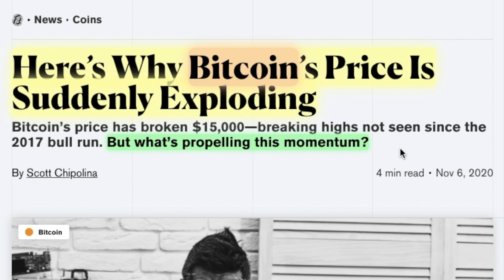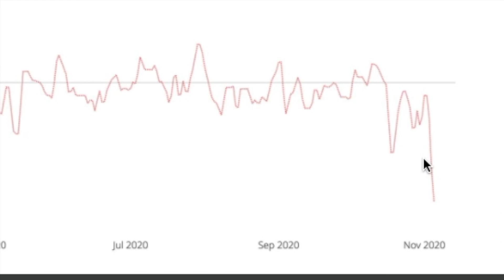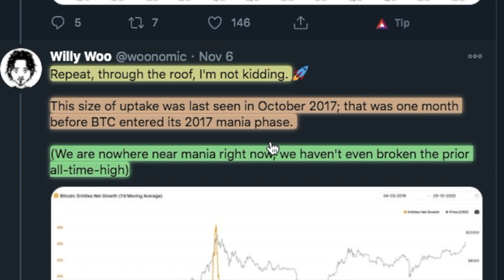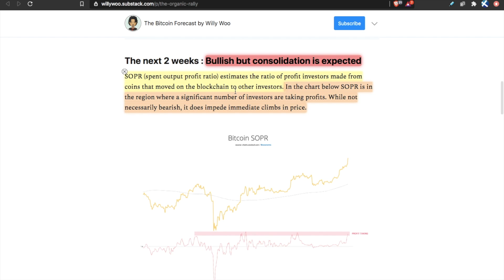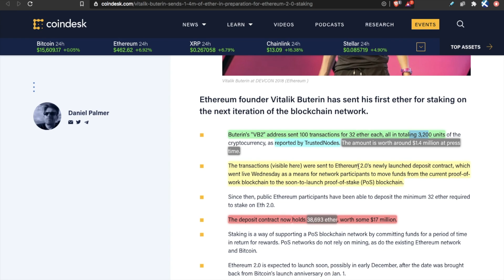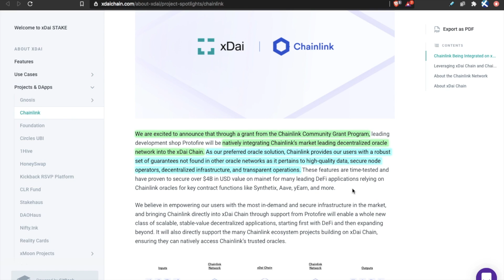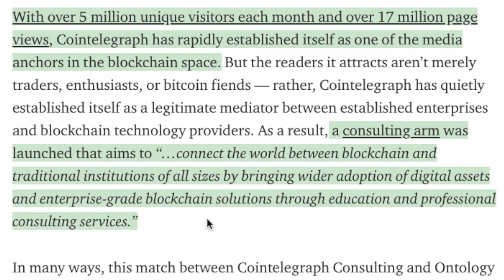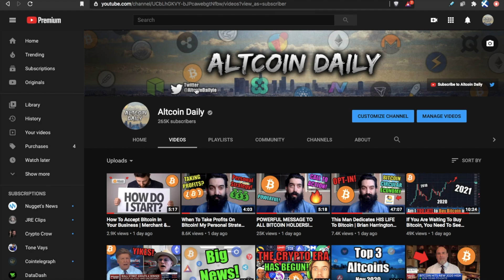Bitcoin Holders DO NOT BE FOOLED | We are Seeing Actual Explosive Cryptocurrency Accumulation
Is now a good time to buy bitcoin? Is cryptocurrency a good investment in 2020? Let's look at the on-chain bitcoin data as well as the latest ethereum, chainlink, and other altcoin news!

How I Would Invest $1000 in Cryptocurrency in 2020

After the most organic rally in years, what next?

TimeStamps:
00:00 Intro
00:51 Bitcoin
05:10 Ethereum
06:54 Chainlink
08:11 Ontology
10:18 Final Thoughts

Use this Binance Referral ID code "MMT30EAI" while creating a new account. You will get a lifetime discount of 20% over every trade: